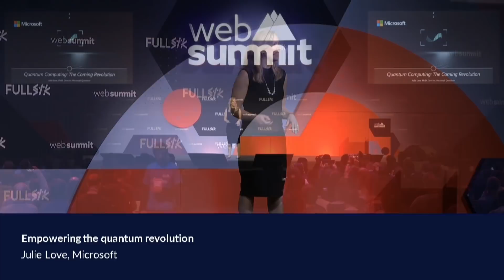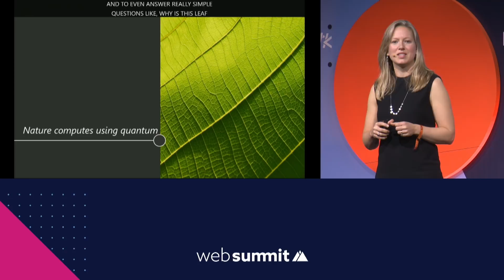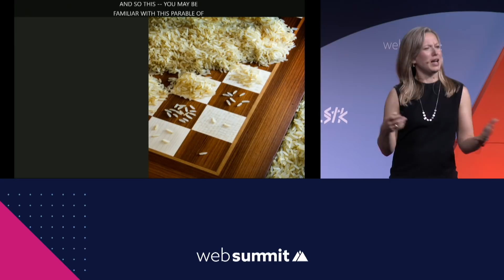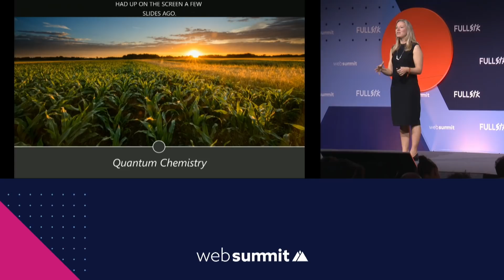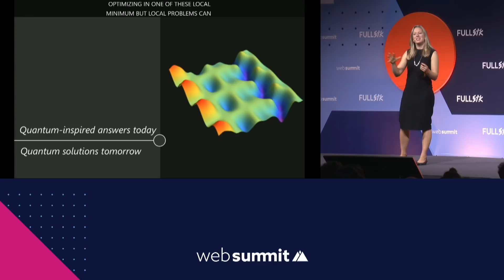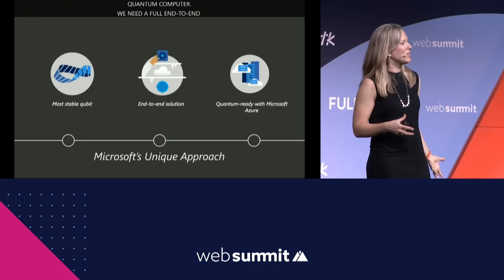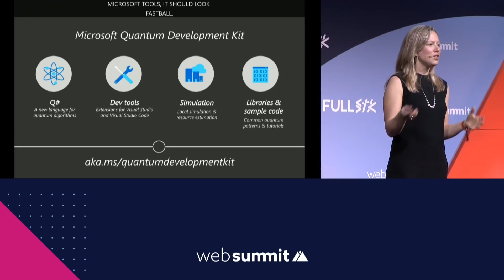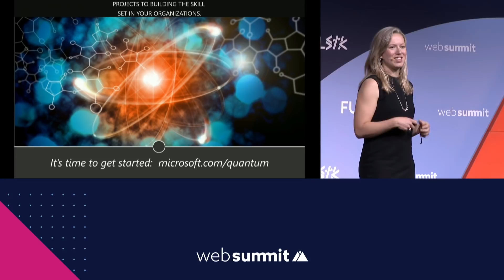Empowering the quantum revolution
Microsoft's Julie Love at Web Summit 2018.

Get an inside look at Microsoft’s unique approach to tackling today's biggest problems using the world’s most scalable quantum system.